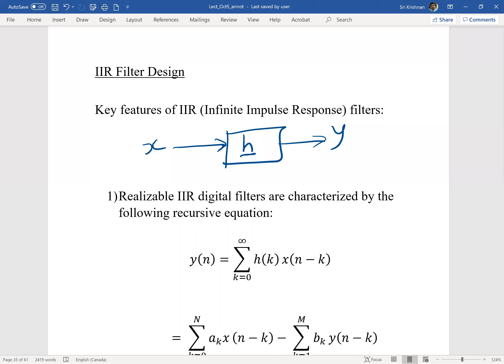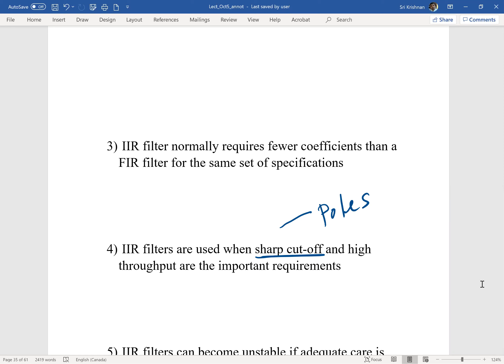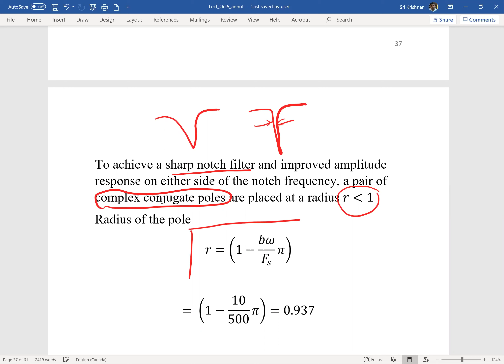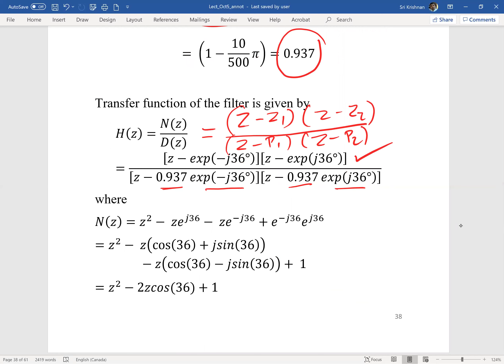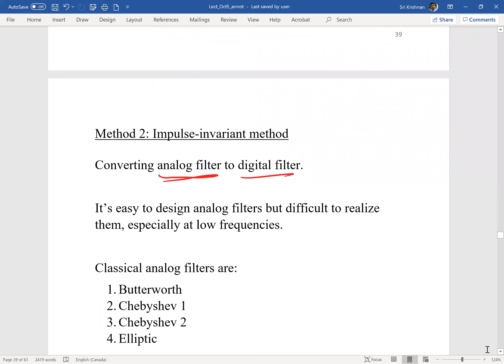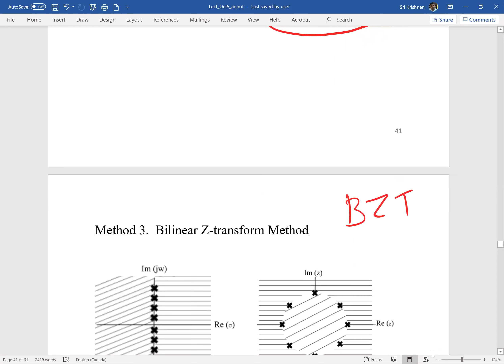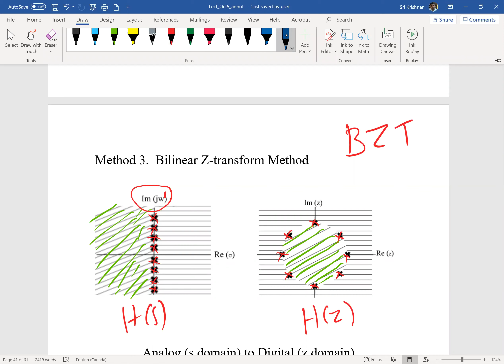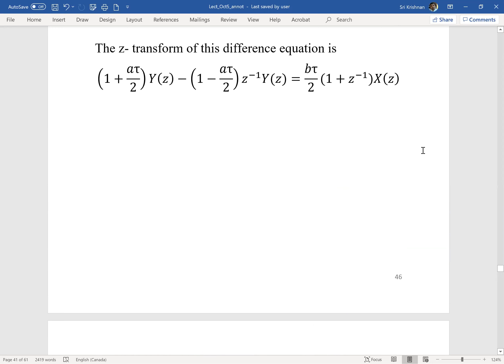IIR Digital Filtering 1 of 2